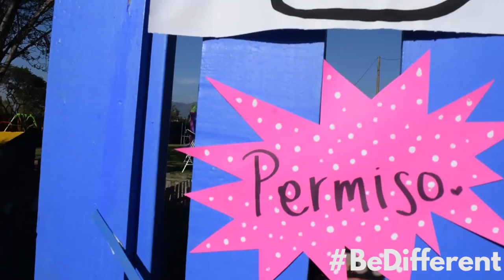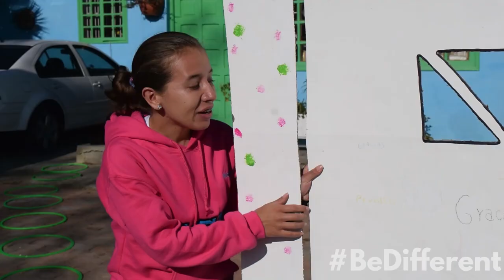First day 2019! - GCMVlogs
¿Están preparados para ser diferentes? Comencemos este nuevo reto. ¡Somos diferentes, Somos GCM!